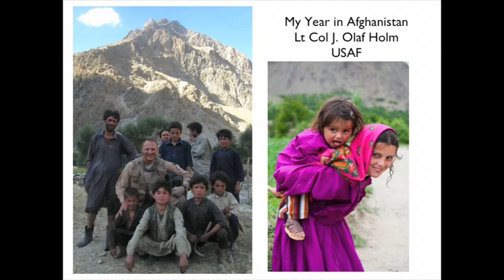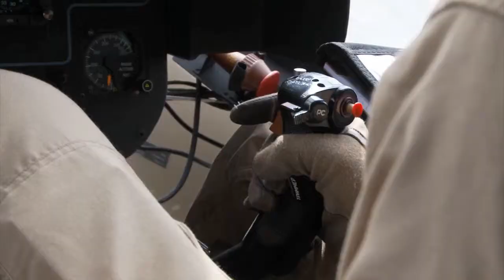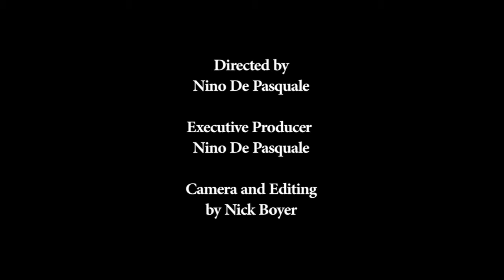Colonel Olaf Holm - My Year in Afghanistan - Trailer